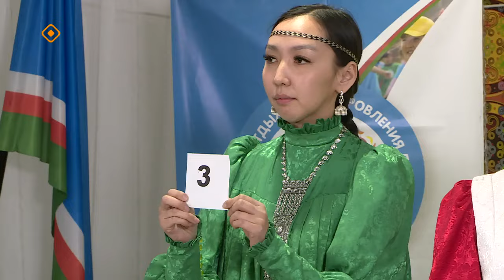«Күн Оһуохайа» (02.03.24)